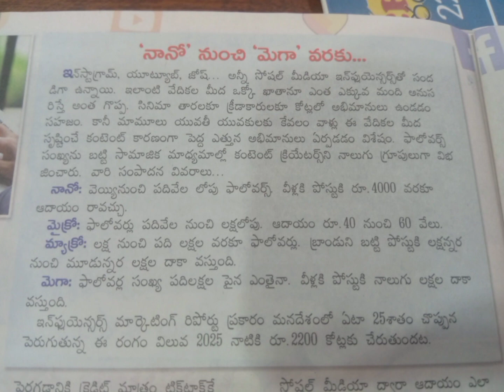యూట్యూబ్.. ఇన్ స్టా గ్రామ్..ఎన్ని వ్యూస్..ఎంత డబ్బు..